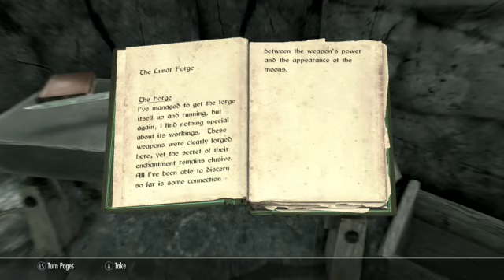Some Sidequests... | The Elder Scroll's V: Skyrim (Pt.4)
The Fourth Part to my Skyrim Series. Cut straight from my Skyrim Livestream I started on Twitch, here's some links...